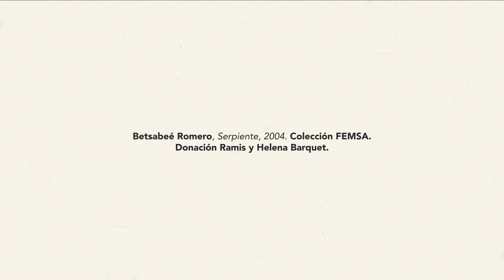Betsabeé Romero - Colección FEMSA